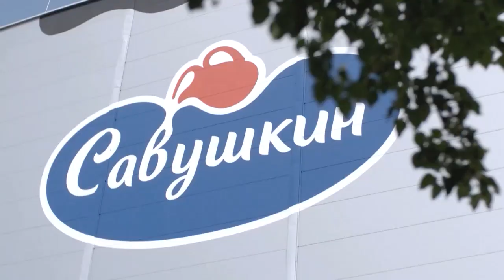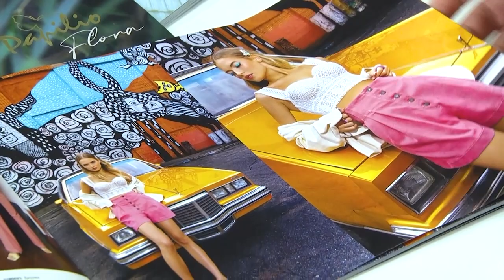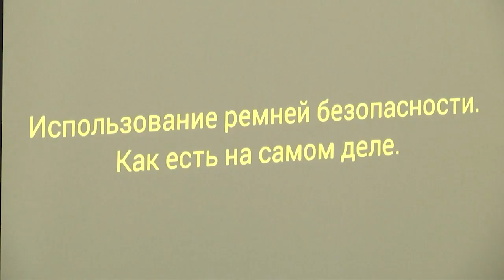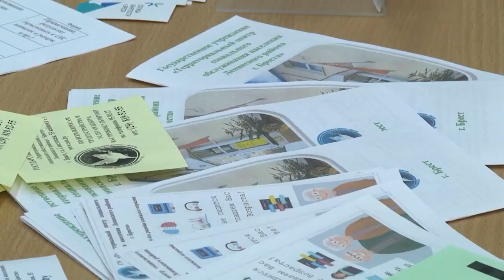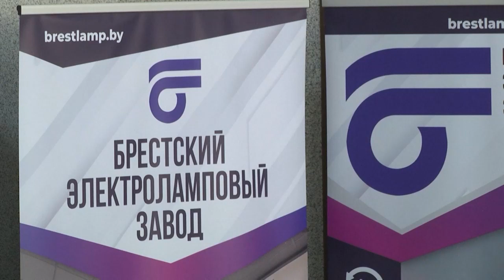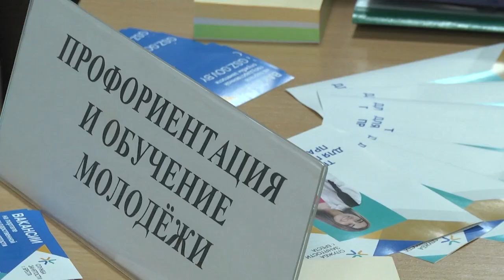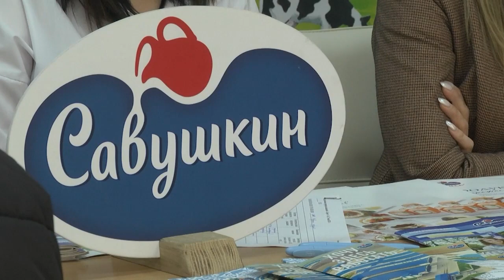2023-05-20 г. Брест. Итои недели. Новости на Буг-ТВ.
Торжественные мероприятия, приуроченные к 45-летию Московского района г. Бреста. Журналист Л. Лагодич.  Оператор Э. Бакунович
Областная присяга. Журналист А. Мелишкевич.  Оператор А. Воронин
Швейные производства Бреста: день сегодняшний. Журналист Е. Мороз. Оператор А. Щерба
Семинар-совещание: качество и безопасность перевозок в «маршрутках». Журналист А. Мелишкевич. Оператор Э. Бакунович. А. Воронин
Ярмарка вакансий для молодежи. Журналист Л. Лагодич. Оператор Э. Бакунович
Подарок к 45-летию Московского р-на от Белгазпробанка: выставка «Дорога домой». Журналист Е. Мороз. Оператор А. Воронин